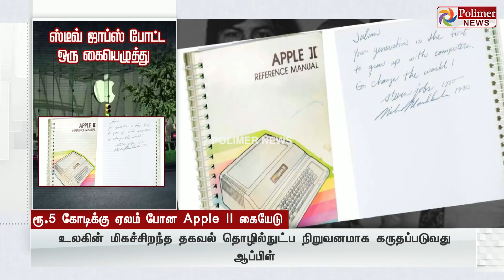ரூ.5 கோடிக்கு ஏலம் போன ஸ்டீவ் ஜாப்ஸ் கையெழுத்திட்ட கையேடு...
சின்னத் திரையின் சினிமா இனிமே_இப்படித்தான் ரூ.5 கோடிக்கு ஏலம் போன ஸ்டீவ் ஜாப்ஸ் கையெழுத்திட்ட கையேடு...